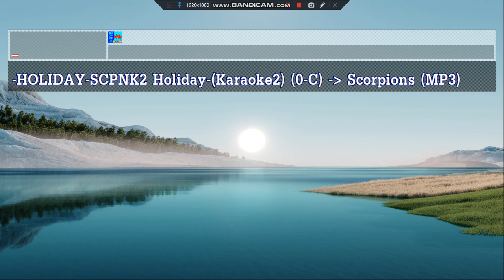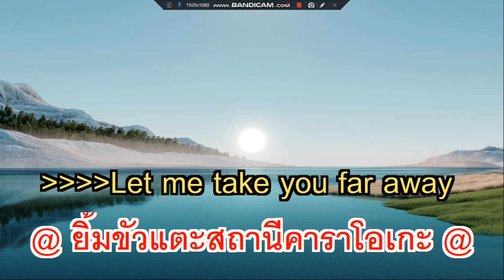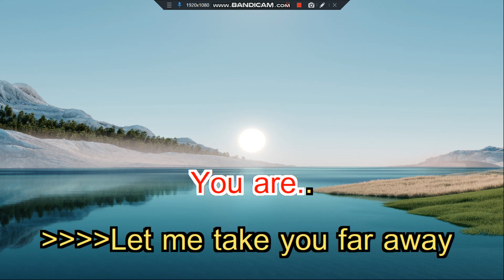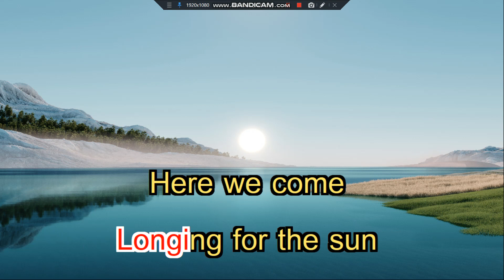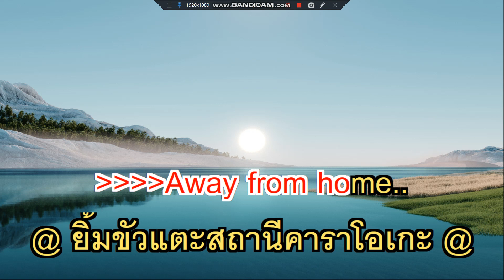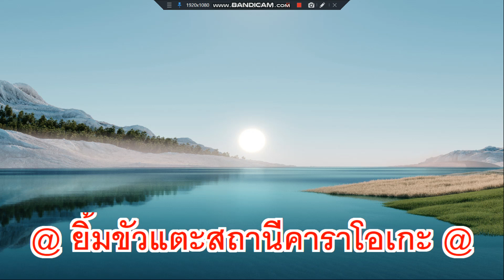Holiday Scorpions Karaoke2